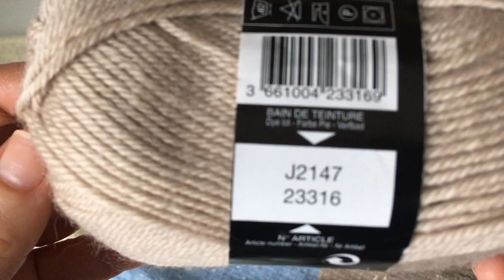Новый процесс на спицах//Что вяжу#вязаниеспицами#новыйпроцесс#stricken.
Всем привет,меня зовут Алёна,
живу в Германии,люблю вязать.